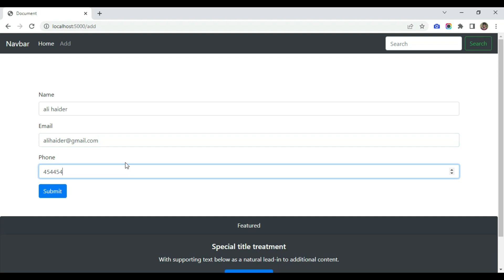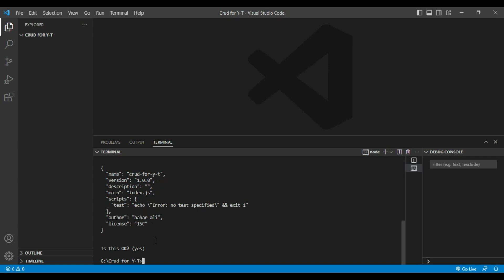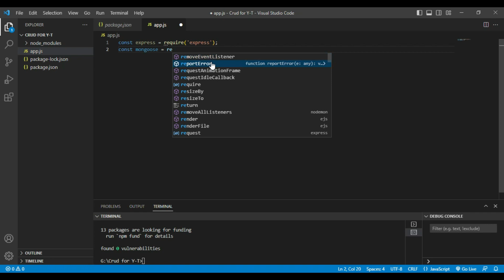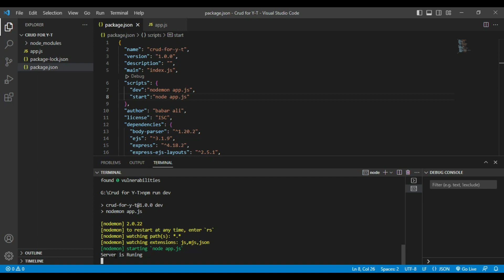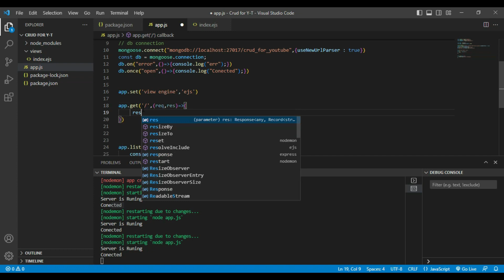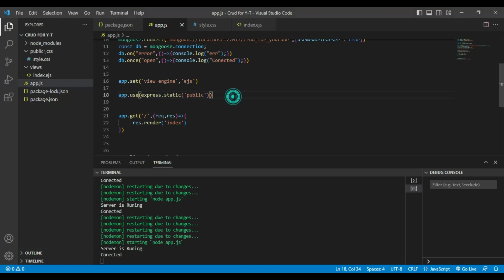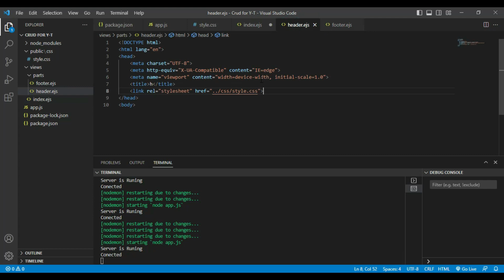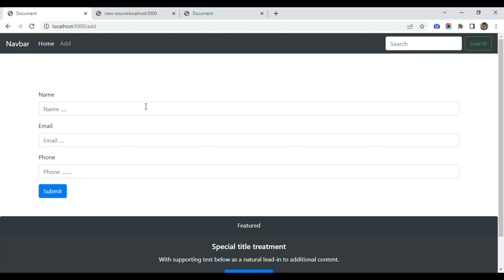🚀 From Zero to Hero: Building a CRUD App with Node, Express, and MongoDB | Part 1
🔍 In this comprehensive tutorial series, dive into the world of full-stack development as we guide you through building a powerful CRUD (Create, Read, Update, Delete) application using Node.js, Express, and MongoDB.

📚 What You'll Learn:

Set up a solid foundation with Node.js and Express.
Harness the flexibility of MongoDB for efficient data management.
Master CRUD operations for seamless application functionality.
Gain insights into best practices and industry-standard techniques.
🔧 Key Topics Covered:

Node.js and Express installation and configuration.
MongoDB setup and integration for database management.
Step-by-step CRUD operation implementation.
Pro tips and tricks for optimizing your code.
👩‍💻 Whether you're a beginner venturing into full-stack development or an experienced developer looking to refine your skills, this tutorial is designed for you.

🚀 Ready to elevate your coding skills? Join us on this exciting journey from zero to hero in building a complete CRUD application with Node, Express, and MongoDB!